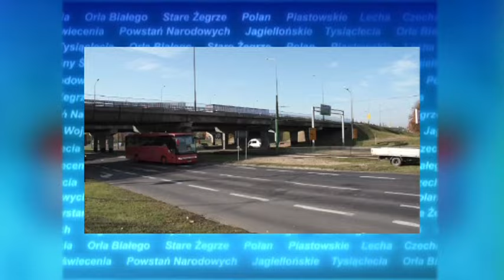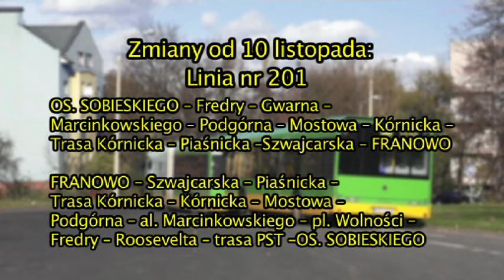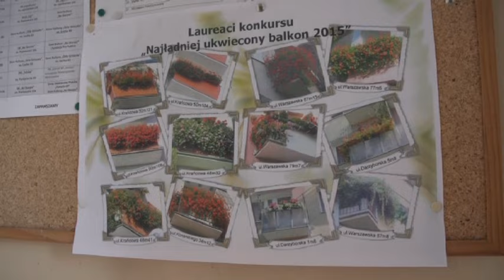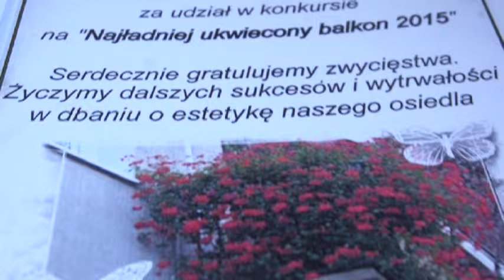Aktualności Ratajskie 5.11.2015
W Aktualnościach Ratajskich m. in. uchwalenie planu dla os. Piastowskiego i nietypowa kradzież nad Wartą.